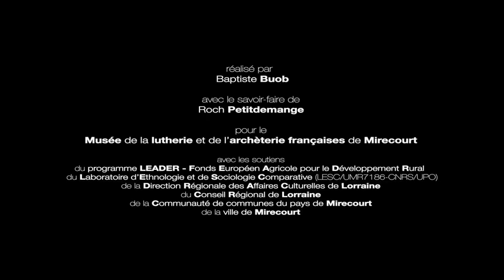La fabrication de l'archet (Baptiste Buob, Mirecourt)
En 2011, Baptiste Buob, anthropologue, réalise pour le musée un documentaire sur la fabrication de l'archet. Il filme les gestes de Roch Petitdemange, archetier.